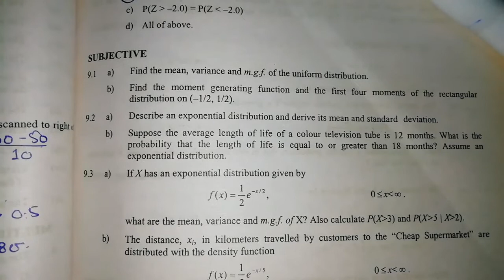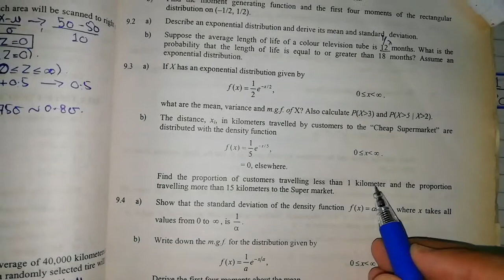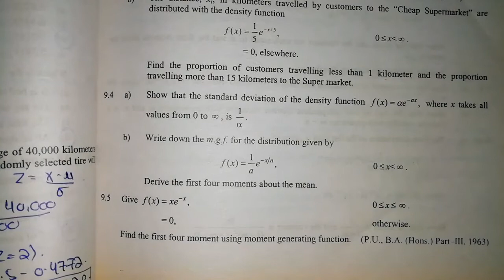Solved Exercise Q# 9.1 to 9.5 (Part#1) By Sher Muhammad Chaudhry ||Chapter#9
Chapter#9
Continuous Probability Distribution

Normal Distribution-Inverse Cumulative Distribution Funtion Table